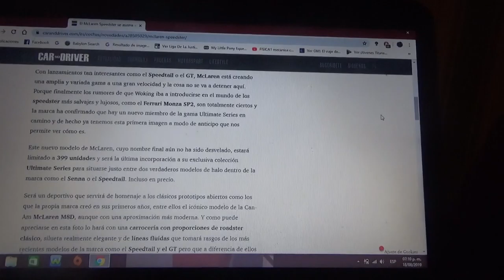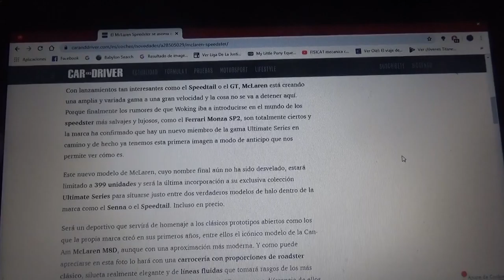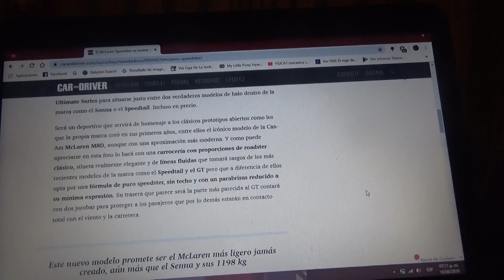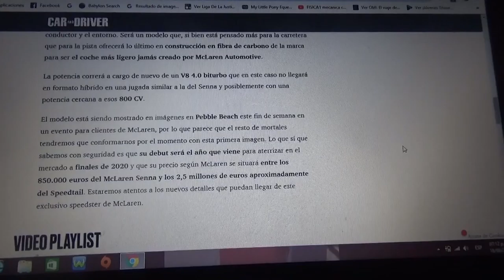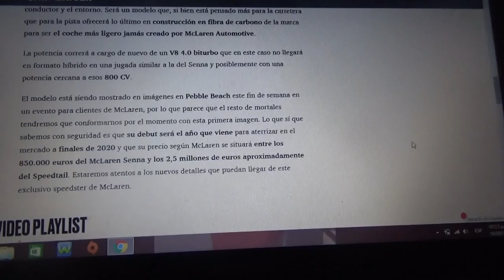El Mclaren Speester se asoma en Pebble Beach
La automotriz de Woking confirma este nuevo auto sin techo ni parabrisas el cual llegaría al mercado en 2020 y que solo tendrá 399 unidades que formará parte de la exclusiva gama Ultimate Special con un precio entre el Senna y Speedtail